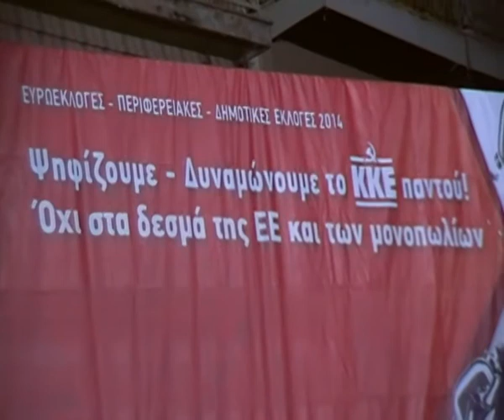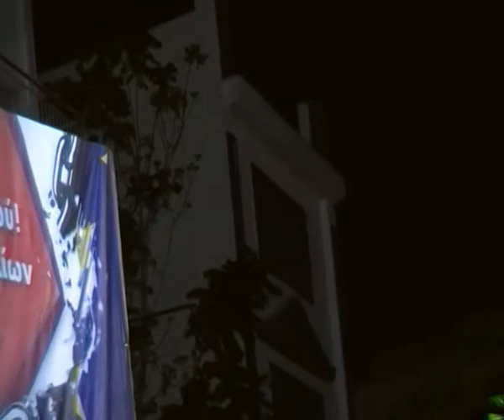MENIΔΙΑΤΗΣ-ΠΡΟΕΚΛΟΓΙΚΗ ΣΥΓΚΕΝΤΡΩΣΗ ΚΚΕ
ΟΜΙΛΙΑ ΒΑΣΙΛΗ ΤΟΠΑΛΛΙΑΝΙΔΗ